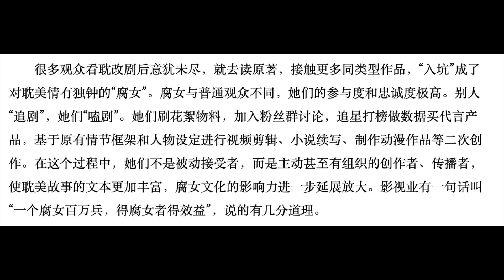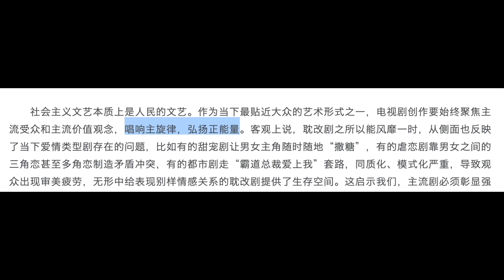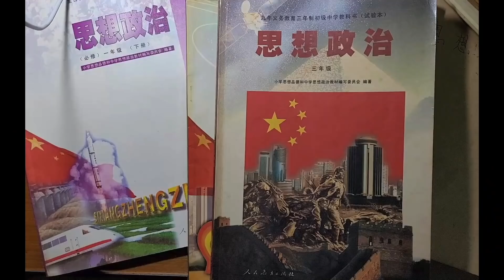【公子時評】中国演艺圈大整肃，党媒批判“耽美”影视剧！山河令、陈情令也要被封杀？为什么中国很难拍出好作品？专制政府全面维稳，审查洗脑无孔不入...